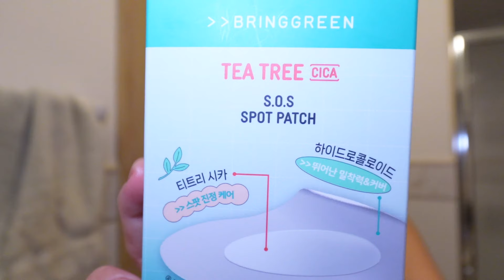How I Get Rid of Acne FAST (great for sensitive skin!)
hi everyone~ dealing with acne can be frustrating, but you're in luck because in this video, i'm sharing my 8 steps that will help you get rid of acne FAST and achieve clearer, healthier skin.

what you will learn in this video:

♡ step 1: cleanse your skin to remove any dirt/sebum
♡ step 2: ice the pimple to reduce inflammation and swelling
♡ step 3: apply toner to balance skin's pH level
♡ step 4: apply a spot treatment to reduce bacteria on skin
♡ step 5: moisturize to maintain hydration (even if you have acne!)
♡ step 6: drink lots of water
♡ step 7: eat clean, healthy foods and avoid anything greasy or sugary
♡ step 8: get lots of rest to help breakouts heal faster

products i use:
- COMUNE cleanser
- beplain spot treatment
- toner: ACWELL pH balancing toner

whether you're dealing with occasional breakouts or persistent acne, implementing these tips into your skincare routine can help you achieve your dream, glass skin.